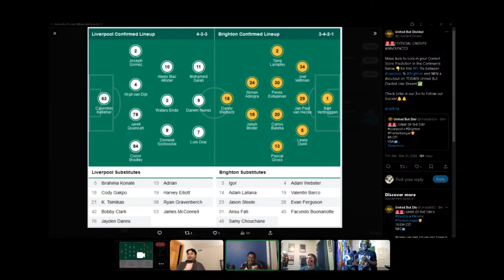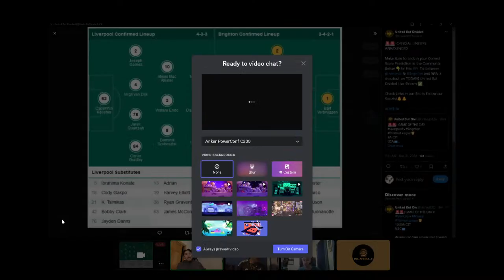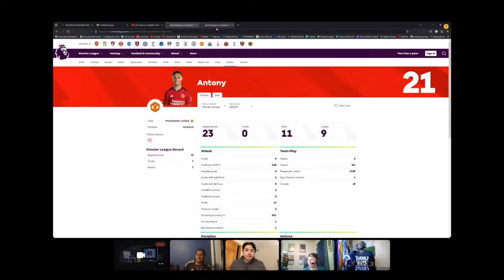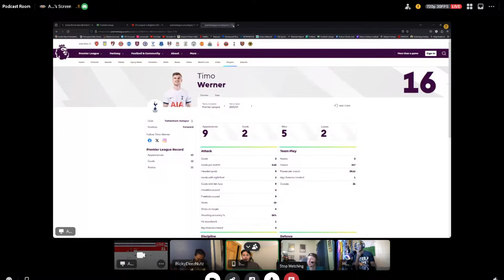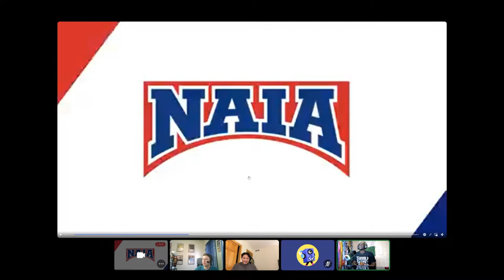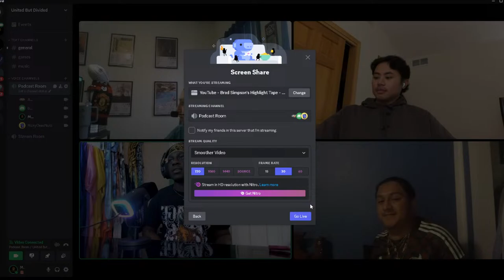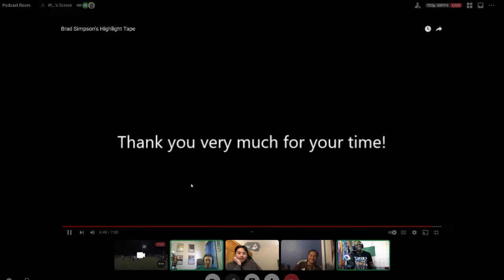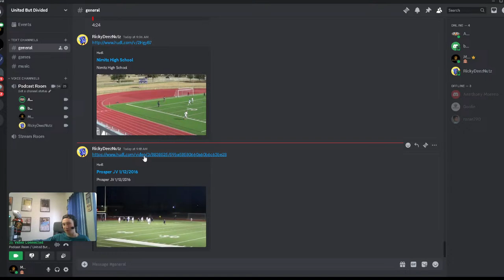Liverpool vs Brighton LIVE | Premier League WATCH ALONG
Welcome to the United But Divided Channel! We're a group of passionate friends who love rival clubs. Join us every week for our watch-alongs where we'll talk, debate, argue, and everything in between.

Also, hit the share button and send this video to a buddy! Cheers!

We're excited to chat with you in the comments!